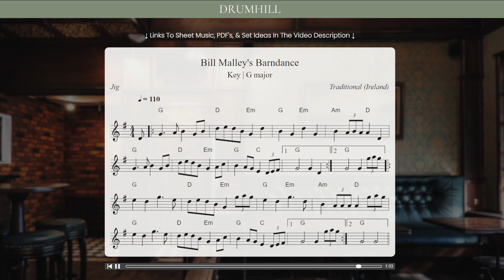Bill Malley's Barndance | Irish Session Trad Tunes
“Bill Malley’s Barndance” is a lively and traditional Irish tune often played with fiddles and other instruments. Its spirited melody and energetic rhythm make it a popular choice for dancers and musicians in Irish music sessions, adding a joyful and lively atmosphere to the gathering.